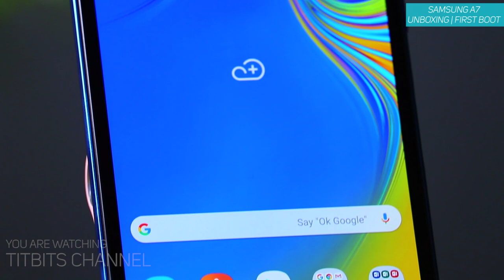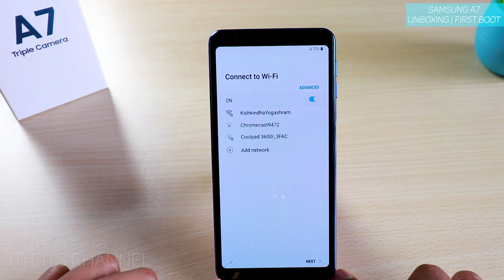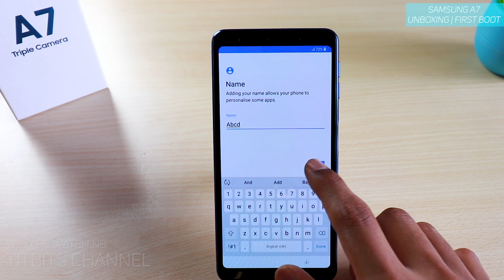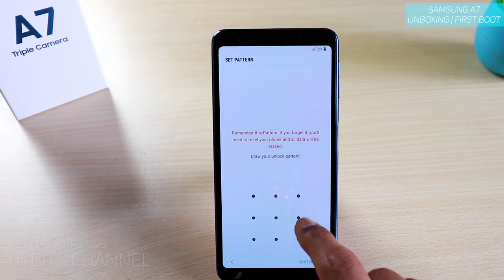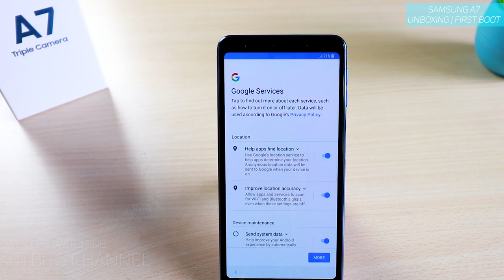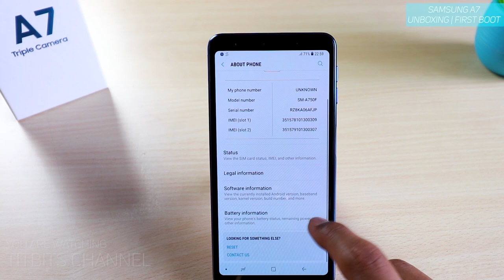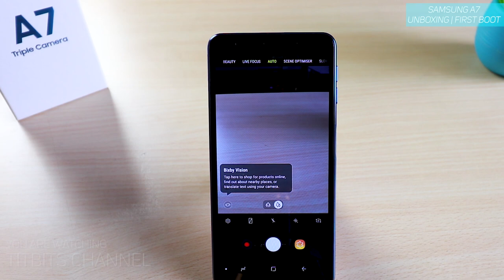Samsung Galaxy A7 Overview & First Time Setup (हिन्दी)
Samsung galaxy a7 ka first boot , unboxing and overview dekhenge is video mein. इस वीडियो में Samsung A7 के बारे में बात की है और इसका फस्ट टाइम सेटप भी किया हु । अगर आपने ये मोबाइल नया लिया है और कैसे इसको सेटप करे पता नहीं तो ये वीडियो जरूर फुल देखे |
In this video I will do the overview and first time setup of the Samsung Galaxy A7. Samsung A7 has Triple Camera Setup with one UltraWide camera at 120 degree FOV which means you get extra wide shot from same position. In this video I will show you how to setup your Samsung A7 phone for the first time.

A7 Brief Specs :
4 GB RAM | 64 GB ROM | Expandable Upto 512 GB
6.0 inch FHD+ Display
24 MP, f/1.7, PDAF
8 MP, f/2.4, 13mm (ultrawide)
5 MP, f/2.2, depth sensor
24MP Front Camera
3300 mAh Lithium-ion Battery
Exynos 7885 Octa (14 nm)
Octa-core (2x2.2 GHz Cortex-A73 & 6x1.6 GHz Cortex-A53)
Mali-G71

In-depth review, camera settings video and more coming soon...